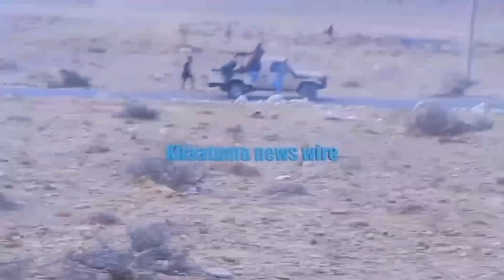DEG DEG Dilka Taliyaha S/Land, Meydadkii ugu Badnaa, SSC oo Cagta marisay SNM, Cabsida Muuse Biixi..